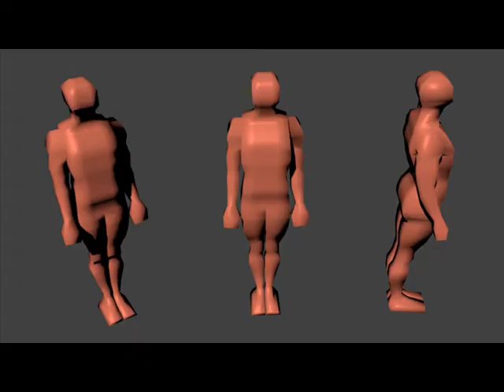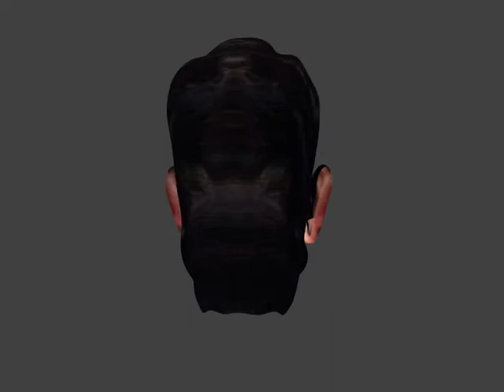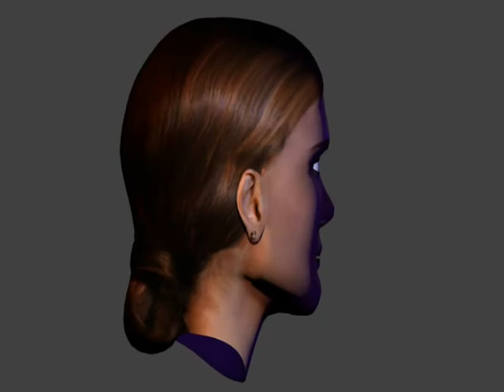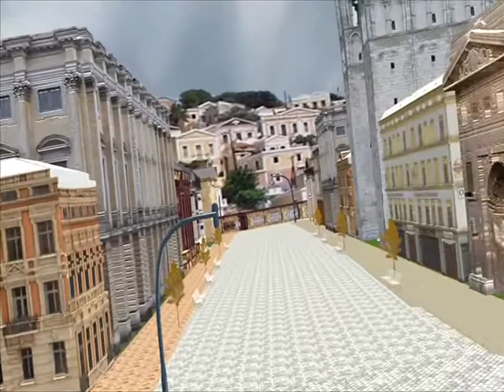Trabajos de los alumnos de la Carrera de Animación y Dibujos Animados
En el marco de las materias de Animación 3D I y II y de Modelado I y II.